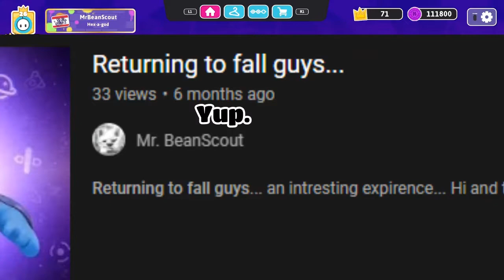Getting the golden witch! | Fall guys video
Trying to get this outfit took me forever...

For new viewers:
Hi guys! I am Mr.BeanScout, I will post gaming videos, shorts, and more! I upload at random but takes me at least a day.